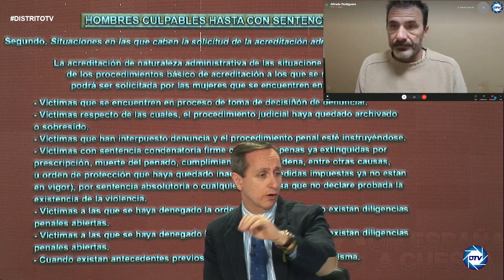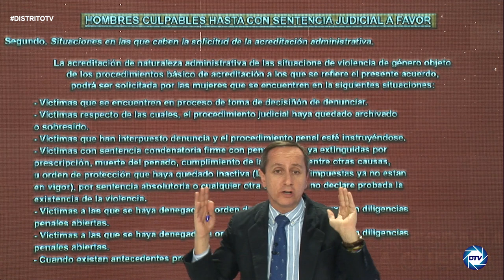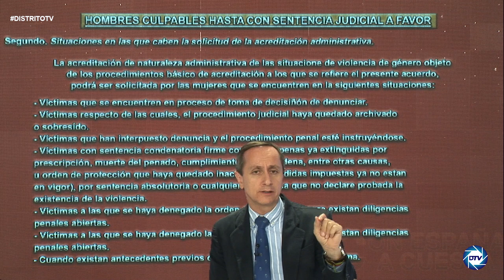CARLOS CUESTA,la ley de IRENE MONTERO:LOS HOMBRES son culpables hasta con sentencia JUDICIAL a FAVOR